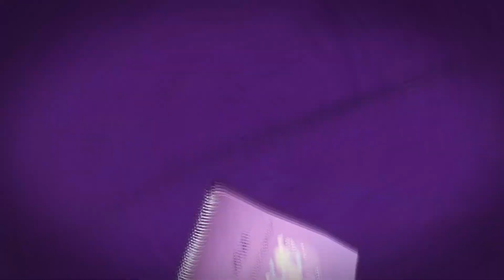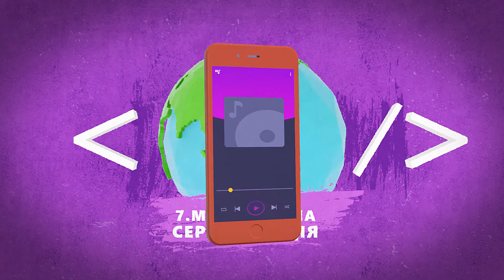Чому варто вступати на Професійну Комп'ютерну Освіту в IT STEP?